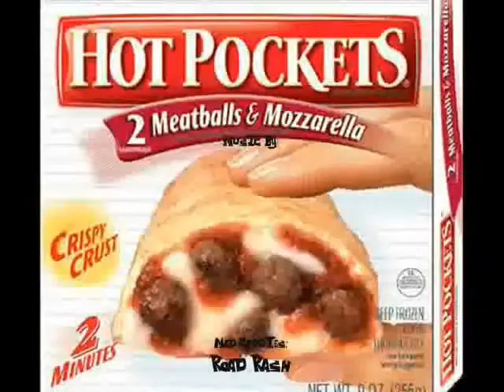Employee Of The Year Episode 2: Clearer Vocals & Extra Stuff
This is the second installment in our on going series. This episode is about Drew's odd neighbor that stalks his house. Enjoy. By the way to get all the jokes you need to watch Dr. Tran. Music By: Mad Caddies and Daft Punk.